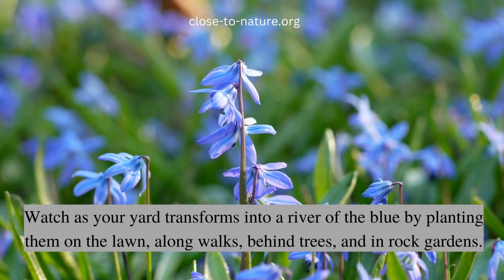Best Spring Bulbs To Grow